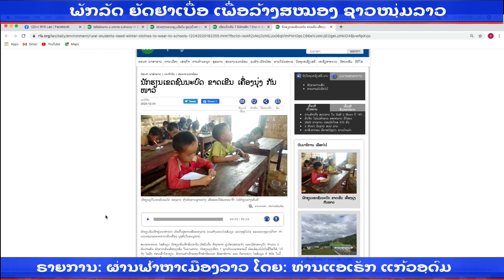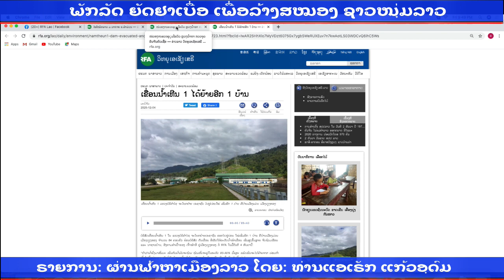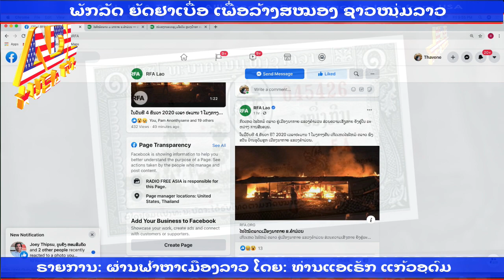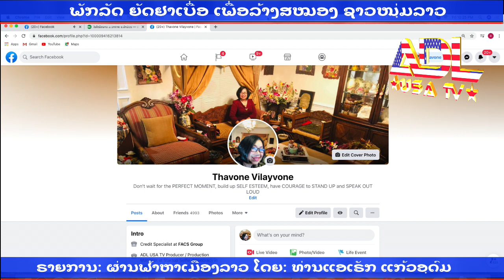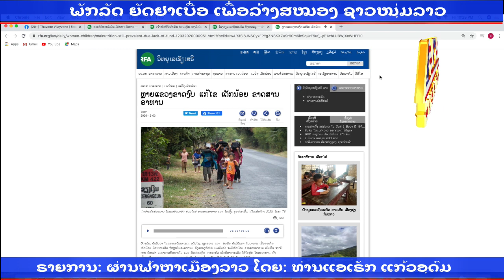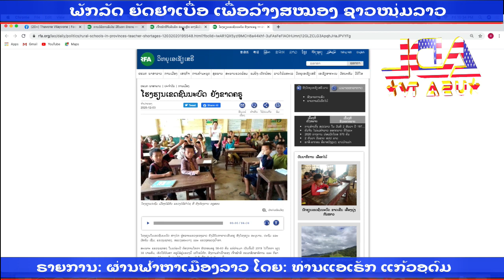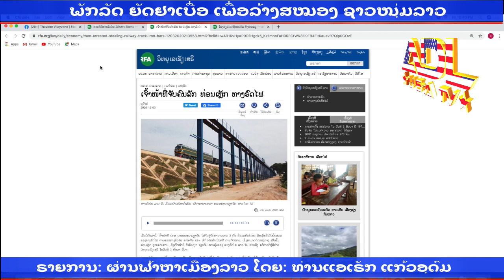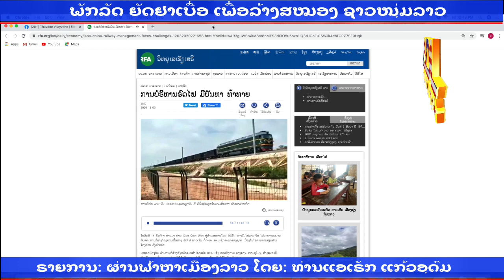ພັກລັດ ຍັດຢາເບື່ອ ເພື່ອລ້າງສໝອງຊາວໜຸ່ມລາວ VDO # 334 ຜ່ານຟ້າຫາເມືອງລາວ 04 December 2020